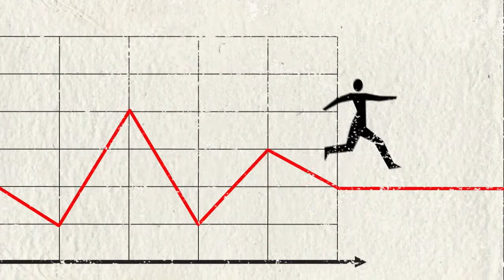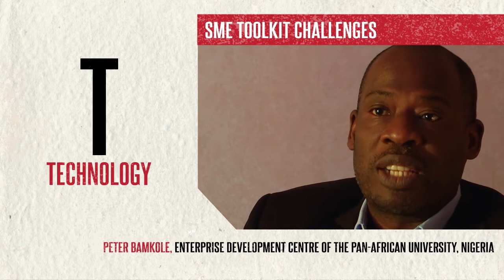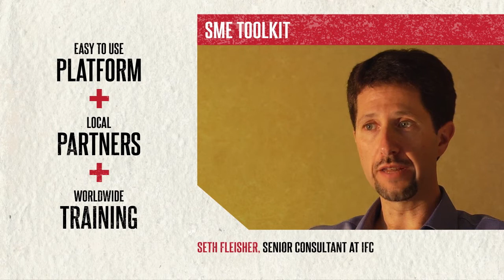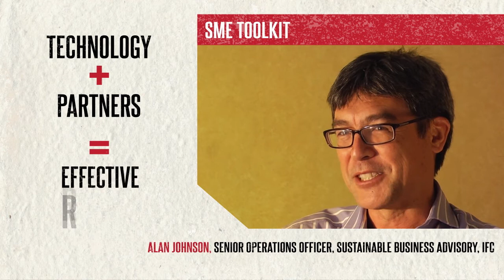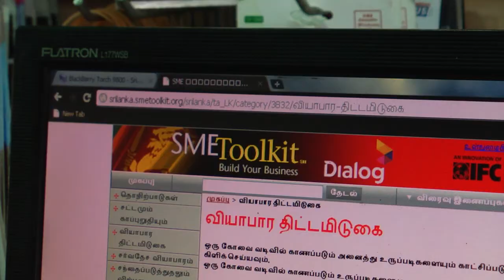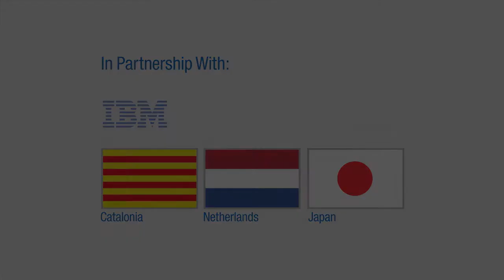Strengthening small businesses in emerging countries - Stories of SME Toolkit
The SME Toolkit is a tool designed by the International Finance Corporation (IFC), a member of the World Bank Group, with support of IBM, with the aim of using the latest information and communication technologies to help small and medium enterprises in emerging markets learn sustainable business management practices.
Small businesses are the growth engines of the world's economies; yet their success rate is not as good as it could be simply because of a lack of access to good business management practices.

The SME Toolkit is providing small businesses the information and new collaborative technologies they need, in order to help them grow and prosper.

Produced by: IFC SME Toolkit and IBM
A Video by CAD Productions

Director: Fernando Casado Cañeque
Photography and Edition Direction: Antonio Rodrigo Paulete
Editing support: Vision Films: Ramon Vila and Oscar Mibelli
Content Advisor: Johanna Klein
Graphic Design by Iosphera:
Vanessa Knorst
Elzine Aristide
Alix de Roten